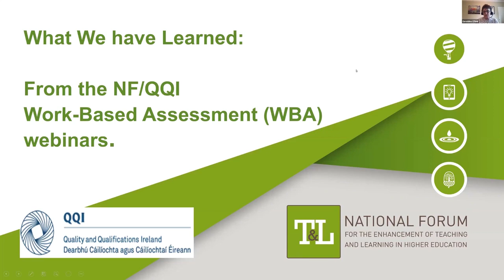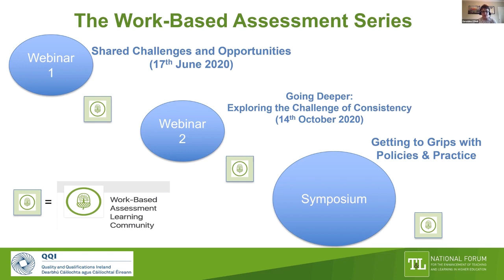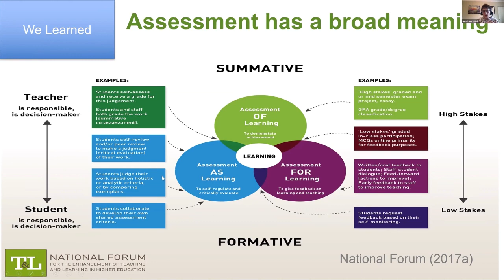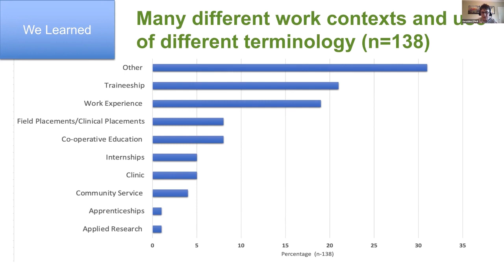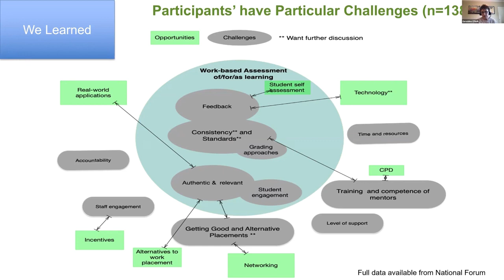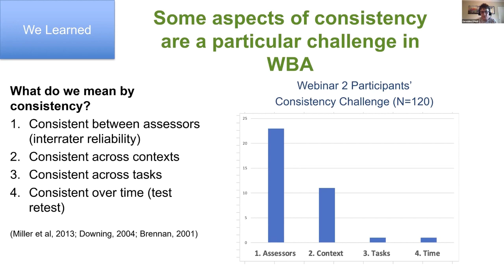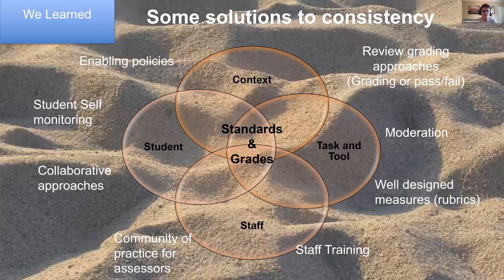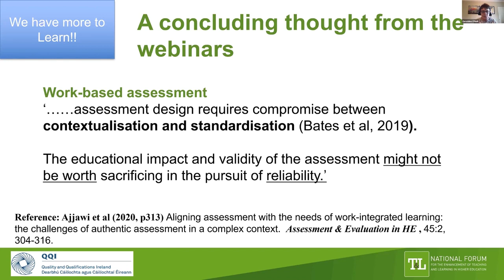W-BA National Symposium Introductory Presentation: What we have learned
Dr Geraldine O’Neill of the National Forum for Teaching and Learning opened the symposium with an exploration of what has been learned to date from the previous two NF/QQI Work-based Assessment webinars held in 2020.